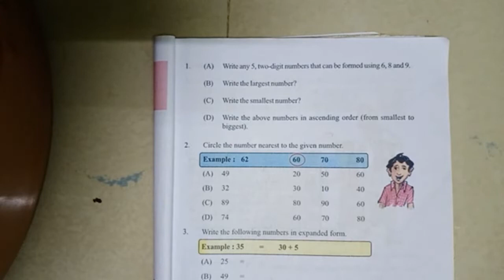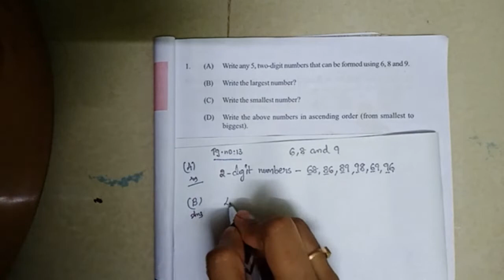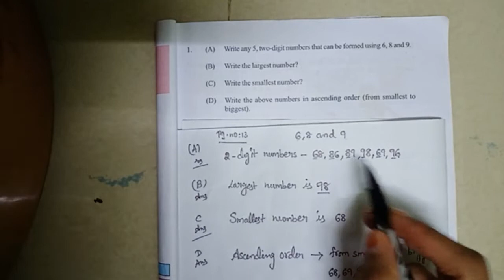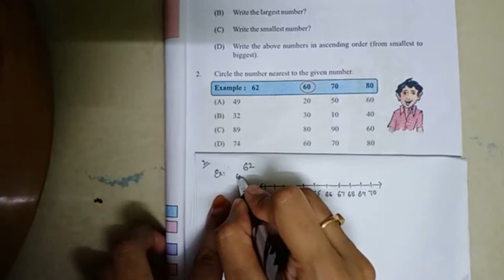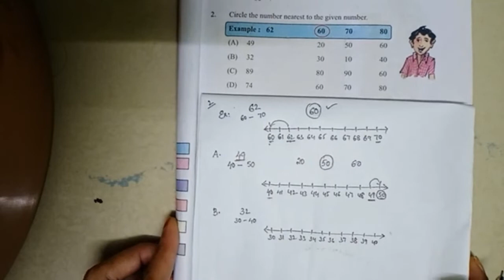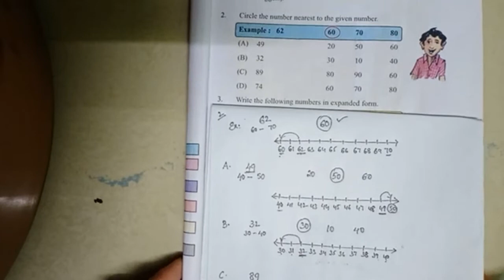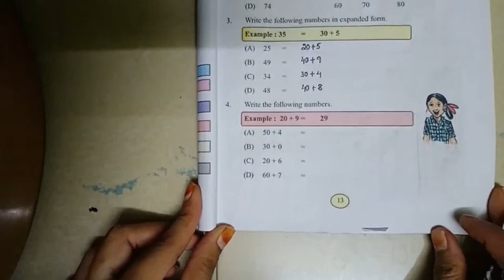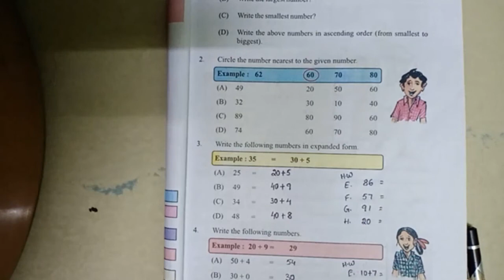Class III Maths | ST CLAIRE HIGH SCHOOL | Online Class | 14-08-2020